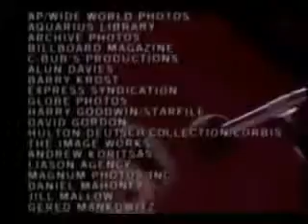RTi: Cat Stevens to Yusuf Islam Biography 7/7